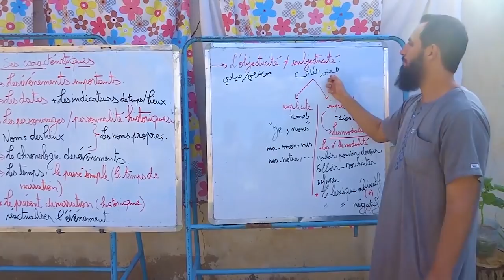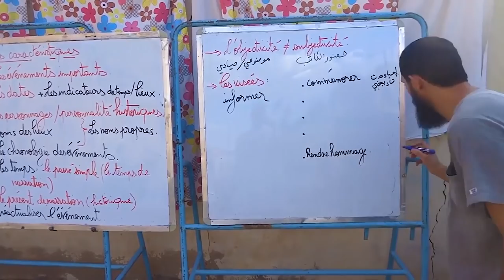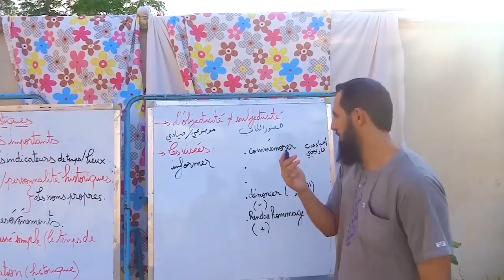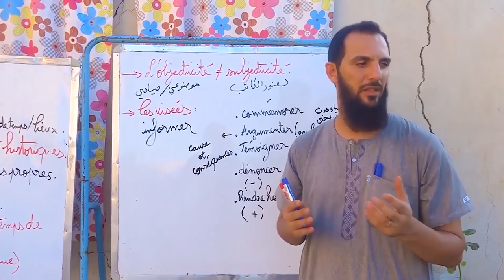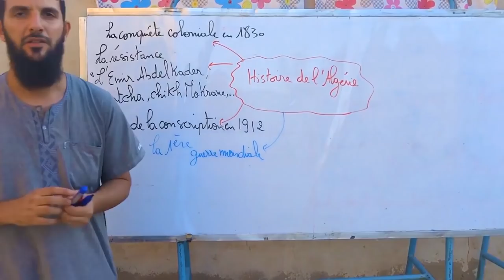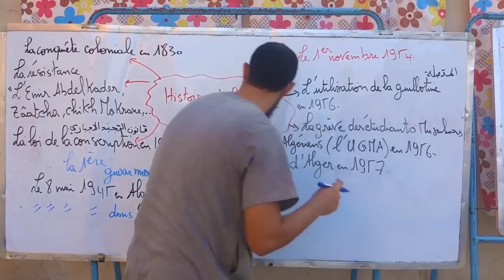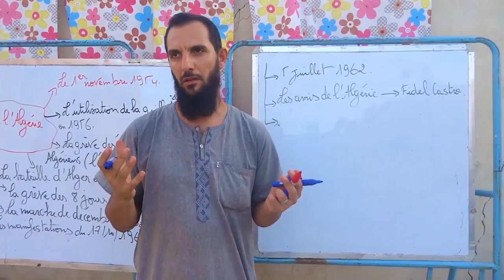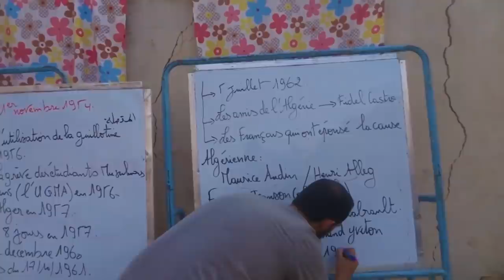مراجعة شاملة للنص التاريخي (ج2) Révision Générale Du 1er Projet (Texte Historique Bac 2020)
السلام عليكم و رحمة الله و بركاته، مرحبا بتلاميذنا الأعزاء في هذا الجزء الثاني من سلسلة المراجعة.

On espère que cette vidéo vous sera d'une grande aide,si c'est le cas n'oubliez pas de vous abonner a notre chaîne,laisser un petit LIKE et pourquoi pas un commentaire en partage !!

Prenez soin de vous et on se retrouve bientôt pour d'autres cours et révisions .

                 ←▬▬Voir aussi ▬ شاهد أيضا ▬▬→

            Merci à Vous Tous De Suivre " L.A TUBE "